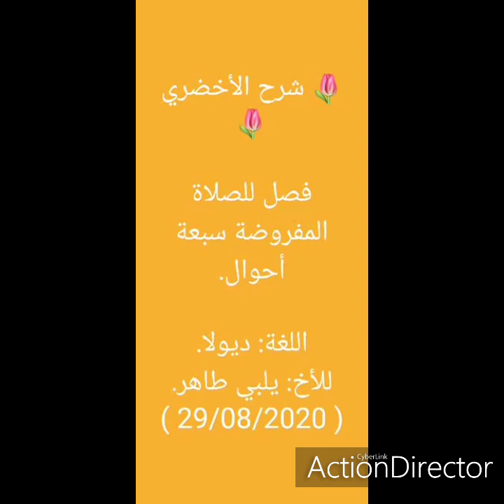شرح متن الأخضري 🌷(2)